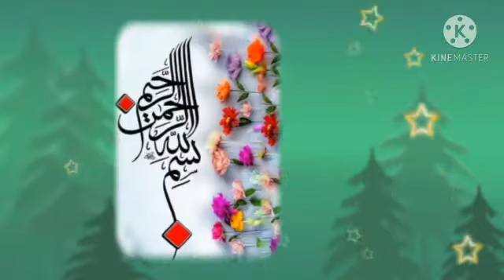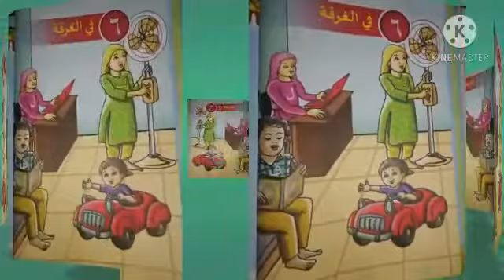Revision of letters ف،ق،ك،ل - Heavens Preschool Vatanappally